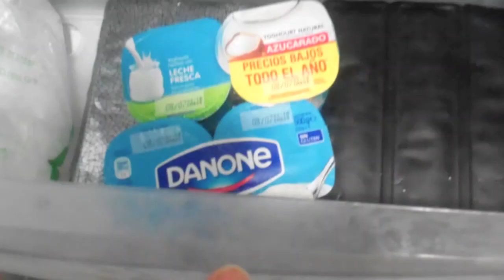Cómo hacer yogur helado con frutas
YOGUR HELADO CON FRUTAS

INGREDIENTES

• 2 yogures naturales azucarados
• 120 gr. de fresas

• 1 plátano maduro

• bolitas de chocolate o trozos de fresa para decorar

ELABORACIÓN
Congelar los yogures por lo menos 12 horas antes.
Para hacer el helado, los quitaremos del envase ayudándonos con una cuchara como vemos en el vídeo.  Con cuidado, con un cuchillo cortamos el yogur en trozos y los ponemos en la picadora.
Añadimos las fresas y el plátano y trituramos.
Si está muy llena la picadora, es mejor triturar de poco en poco.
Y ya tenemos listo nuestro yogur helado.
Lo podemos decorar con bolitas de chocolate o trozos de fresa o frutas.
Esta receta es una deliciosa y refrescante manera de tomar yogur y fruta en verano.